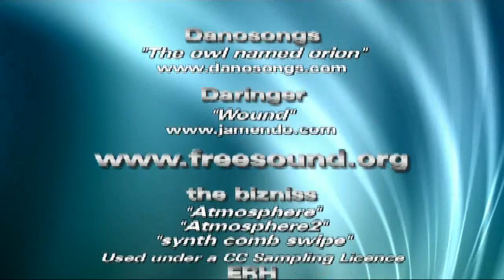ADbronze::CangoWildlife::Display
A short, creative display advertisement of what Cango Wildlife in Oudtshoorn has to offer.  Enjoy a range of exquisite 'close encounters', cage diving, diversity of wild animals, good food and beautiful displays. to Visit them